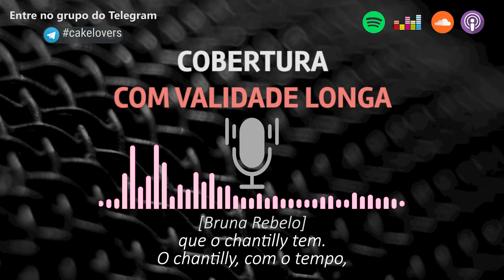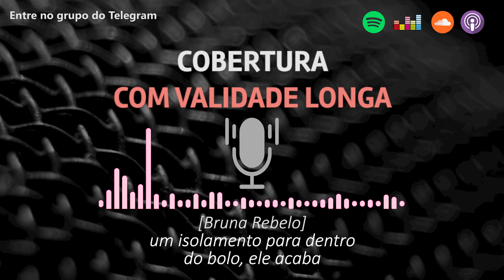COBERTURA COM VALIDADE LONGA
O bolo ideal para ficar na vitrine.